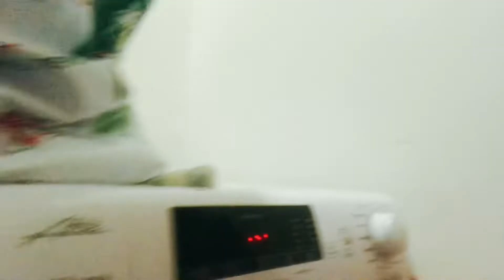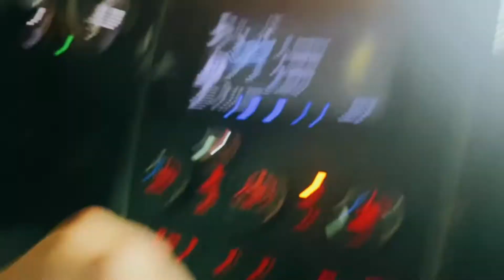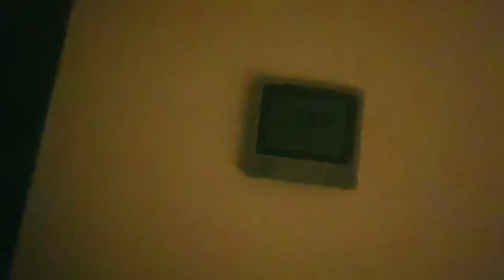Another day life goes on and on.. pakistani mom in kuwait VLOG-4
Thank you so my YouTube family and friends